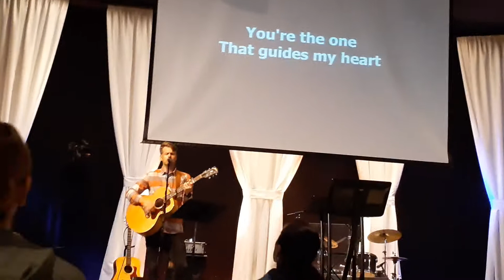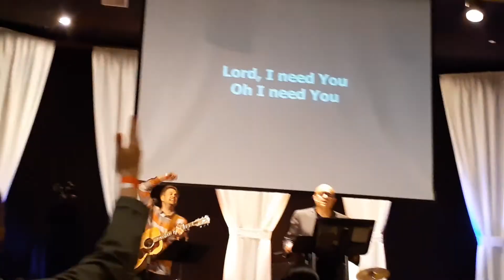Jeff Anderson-Oh God,How I Need You-The Ark Of Montebello-07-01-2020